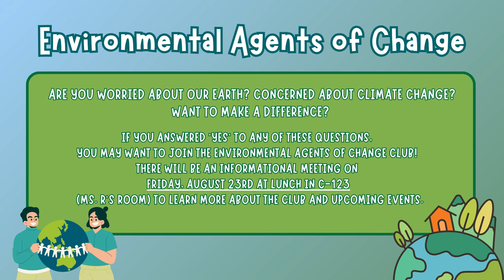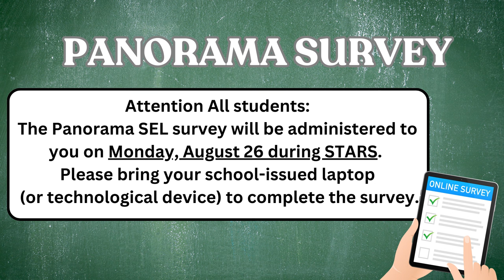08/23/2024 KVIKS News Bulletin